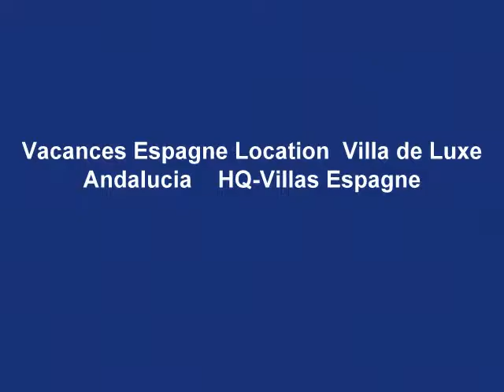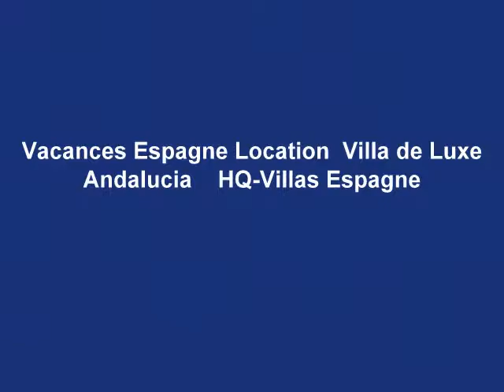Vacances Espagne Location - location Andalousie Espagne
Location de Luxe Espagne, Villa de Luxe, Villa de Luxe Espagne, Villa de luxe en Espagne, Villa de luxe a vendre, villa de luxe a louer,
Location Espagne, Location Espagne villa, Vacance Location Espagne, Location Espagne vacances, villa location Espagne, vacances location Espagne, location Espagne vacances, maison location Espagne, location Espagne maison